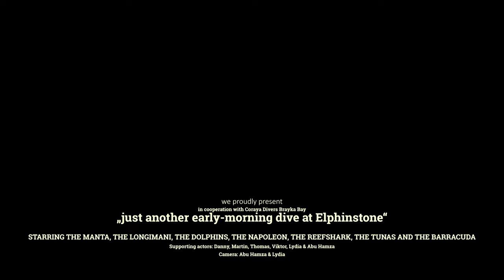just another amazing early-morning dive at Elphinstone...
What a dive! A manta, 2 longimani, dolphins, a Napoleon, a grey reefshark, tunas, trevallies and barracudas - all together at the same time! Elphinstone was pretty crowded... The spectacle ended as abruptly as it began, leaving us completely dazed and overwhelmed. Total dive time was only 48 minutes, but what a dive!

Trip to Elphinstone by Speedboat with Coraya Divers Brayka Bay (Marsa Alam/Egypt) and our favorite Guide Ahmed "Abu Hamza" Taher.